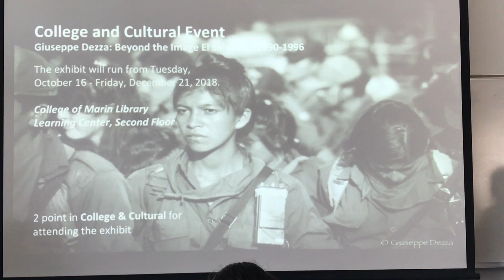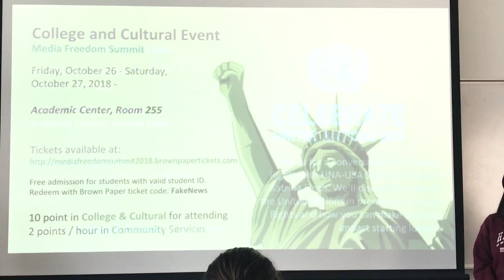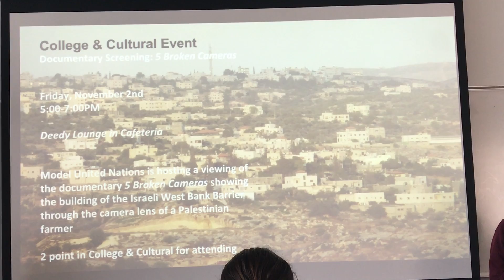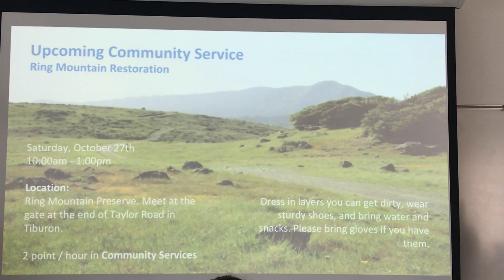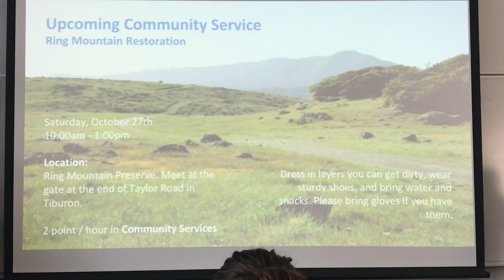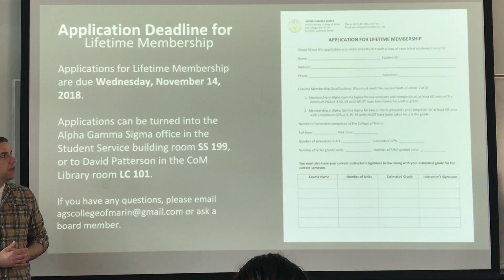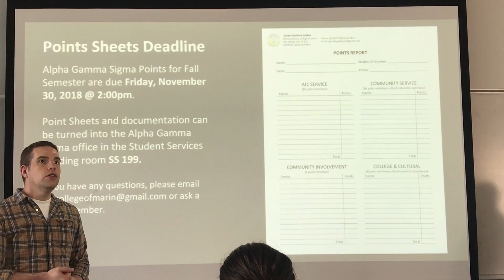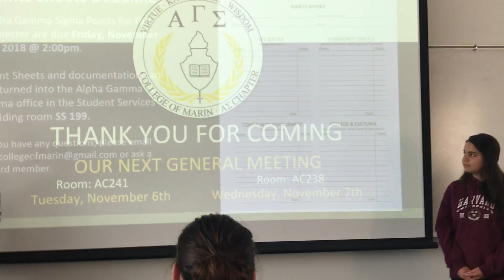2018 Fall General Meeting #5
Alpha Gamma Sigma Honor Society of College of Marin, California Fall Semester General Meeting #5